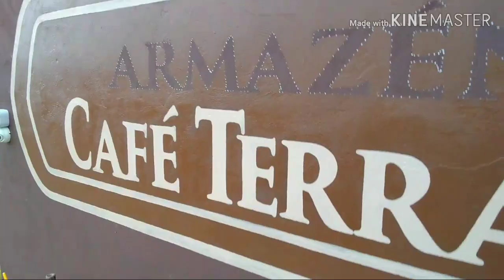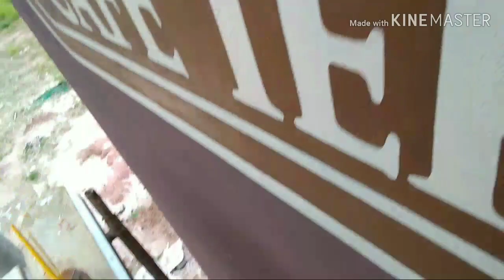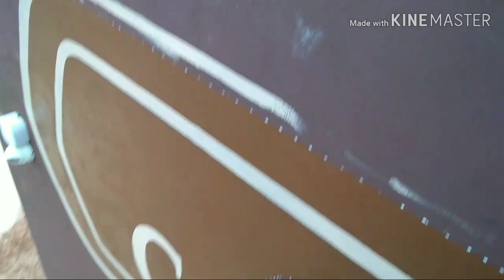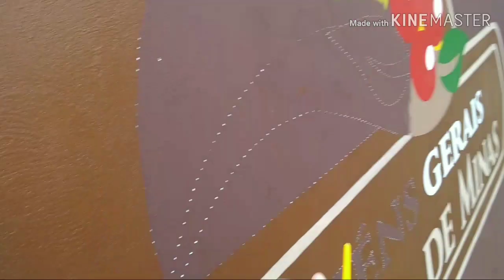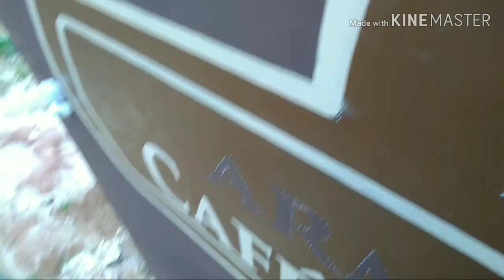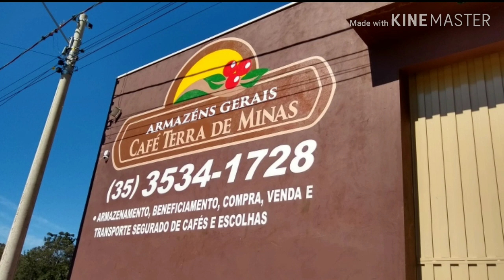Pintura de Letreiro e Logomarca em Parede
Curso de Letreiros e Comunicação Visual

Nesse vídeo eu te passo Algumas Dicas de Prosperidade para que possamos Evoluir juntos na Pintura, pensar grande é o primeiro passo que um Vencedor precisa dar, querer ir mais longe, pensar em ir mais longe e alcançar novos degraus da escada é obrigação daqueles que vão avançar, independente de qualquer tipo de trabalho que você vai fazer, pense grande.

Ferramentas certas para cada trabalho, tipos de tintas diferentes, tipos de paredes diferentes influenciam na escolha do pincel, ou pistola mais adequados.

Aprenda a Trabalhar com adesivos e fazer dinheiro com Comunicação Visual nesse Canal.

Trabalhar por conta própria e fazer seus horários, construir uma empresa de Comunicação Visual e lembre-se, quanto maior a crise mais propaganda o Comércio precisa fazer para poder vender portanto, se você se diferenciar e oferecer resultados ao comerciante vai crescer muito nesse ramo.

Crie Oportunidades de Trabalho e Monte Sua Empresa de Comunicação Visual agora.

Curso TOP p/ pintores de Parede aumentar seu Conhecimento e fazer mais dinheiro
Mestre da Pintura

este Curso acima foi Criado por Mestre do Acabamento - Mais de 600 mil Inscritos no YouTube

Montar Painéis de Publicidade e Propaganda ou Comunicação Visual pode ser uma ideia boa para aquele que estão desempregados e precisam fazer dinheiro de forma tranquila, sem registrar carteira de trabalho, sem patrões chatos e ainda fazendo o seu horário.

Quer aprender a fazer letreiros ou trabalhar com Comunicação Visual?

Você está no Canal certo.

Aprofunde com mais rapidez na Ferramenta Corel Draw, aqui é onde eu crio minhas Artes a 25 anos.

O Capricho e Vontade de ser Reconhecido faz 1 pintor Profissional estudar e buscar Resultados mais Expressivos.

Link do Notebook

Mini Pistola de Pintura HVLP 125ml (Equivalente a V8 - PPK 4)

Compressor de Ar Profissional - Melhor Custo Benefício para Iniciantes

Furadeira igual a minha
Loja do Mecânico

Máquina de Lava de Alta Pressão Wap 2200psi, equivalente a que eu uso em meus trabalhos

Escada de Alumínio 10 degraus - ideal para Comunicação Visual

Curso de Pintura e Muralismo muito TOP que vai abrir a mente até daqueles que nunca sonharam em ser Artistas

Cobre seus clientes através de Link de Pagamento do Mercado Pago, a melhor forma para você receber e a melhor forma para ele te pagar, é só enviar o Link através do Whatsapp p/ ele te pagar como achar melhor.

Esse Lance de se desafiar é algo Fantástico, aproveitemos o poder que a Internet tem de nos trazer Informações e Novos Conhecimentos e assim poder melhorar nosso trabalho e por consequência os Valores Financeiros que envolve nossa Empresa de Comunicação Visual

Faça seu Canal do YouTube decolar o quanto antes, nosso tempo tá curto

Nunca pare de aprender, nunca pare de Evoluir